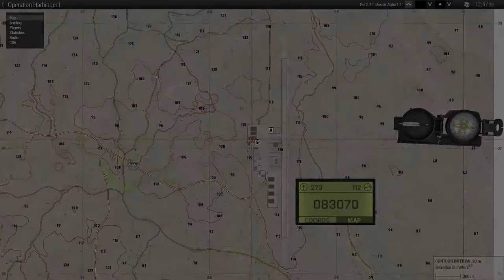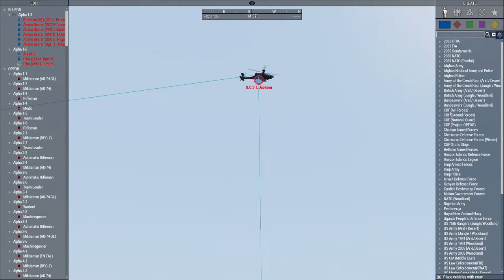Recovering Taliban occupied FOBs | Highlight Reel 9/10/21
Highlight Reel of footage recorded during our operation on 9/10/21.

During this operation the 2nd Ranger Battalion mobilized to recover two FOBs left behind in the Afghanistan withdrawal, the challenge to overcome being the Taliban who now occupy the FOBs.